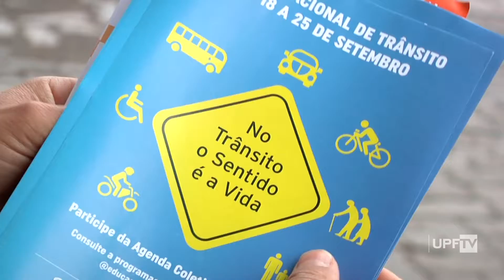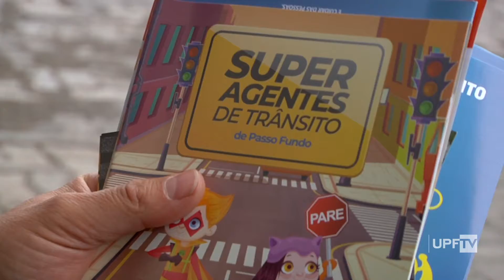Semana Nacional de Trânsito em Passo Fundo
Estamos na Semana Nacional de Trânsito, que acontece todo ano com o objetivo de incentivar um trânsito mais seguro, para motoristas e pedestres. Confira a programação em Passo Fundo!